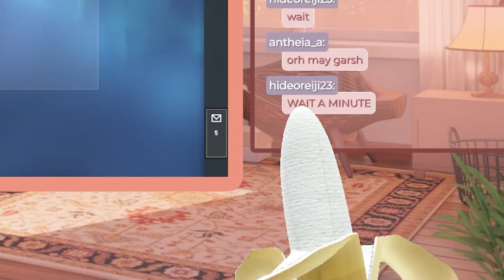[Highlight Stream] Manager caught me TwT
Manager caught me doxing myself(kinda)
༻Hashtag༺
Live
Fanart
Fans: Mushroom